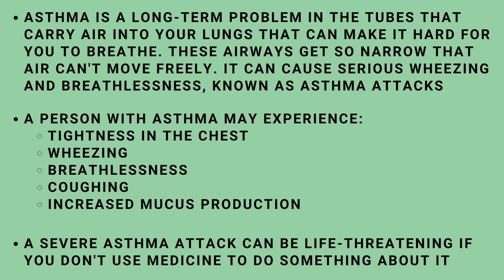Asthma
Details of Asthma